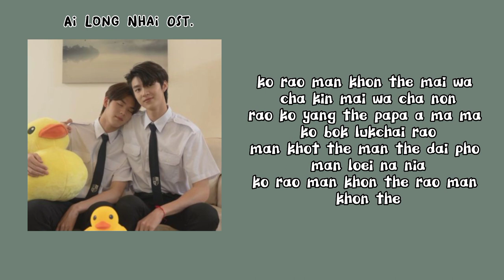เหล่ท่อ Ai Long Nhai Ost. [Eng Easy lyrics]//Copter//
เหล่ท่อ (Lyrics)

khrai cha thing ko mai penrai
yang le tho mai krengchai khrai
yu khon diao ko Wow wow wow wow wow
rao man khon fiao fa a fao fao fao fao

khrai cha thing ko khong tamchai
yang lo the mai krengchai khrai

man ko rueang khong khao
khrai cha thing rao man ko rueang khong khao
mai tong sonchai rao mi di khong rao
yu khon diao ko thammada man ko khae ngao ngao

mai tong pai mi khrai
khrai mai rak rao ko khae ploi khao pai
mai tong sao loei mai tong khit arai
nai muea rao thang lo thang the cha pai khae thammai

khrai mai rak ko mai penrai khrai mai rak ko chang khao pai
kho khae rak tua eng hai pen thaonan ko pho

ngue da-nguet chaokhong pen yang khue lo phot pho panni
san dang ko dai yu de thang lo thang the le tho ili

ko rao man khon the mai wa cha kin mai wa cha non
rao ko yang the papa a ma ma ko bok lukchai rao
man khot the man the dai pho man loei na nia
ko rao man khon the rao man khon the

cha rup nai nai nai IG khrai khrai ko men ya wa khot di
sueapha na phom khanat ni kaoli sut sut pai loei phi
cha mong mum nai man ko tat ni phi pen khon thihai kha
mai klai mai klai phi yu lat latphrao ni-eng khrap

Owner: @boxxmusicofficial
Sing by: @CopteronTheRock
Thanks for Listening guys